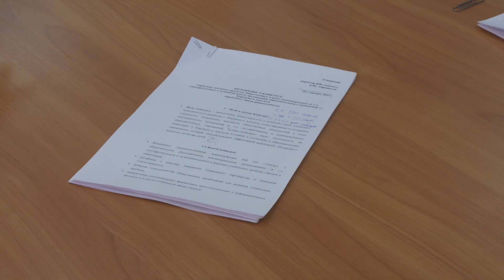Шефская помощь по-новому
Школы, детские сады и учреждения дополнительного образования Апатитов и Кировска будут получать шефскую помощь от кировского филиала акционерного общества «Апатит» по новой схеме. Теперь поддержка будет осуществляться в рамках конкурса социально значимых проектов «Проблемы города решаем вместе» по грантовой системе.